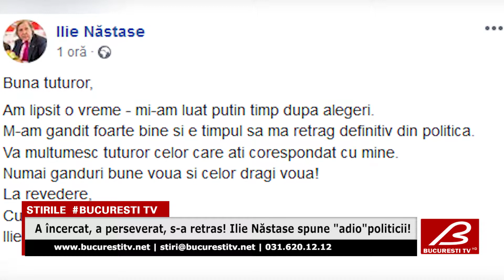A incercat, a perseverat, s-a retras! Ilie Nastase spune "adio"politicii!!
Carismatic și non-conformist! Talentat, adulat și showman total al tenisului anilor'70. Pe scurt: Ilie Năstase.

Cu o popularitate uriașă, atât în țară, cât și în străinătate, Ilie și-a încercat norocul și în politică, dar la acest capitol lucruruile nu au stat așa cum s-a așteptat.

La mai bine de 30 de ani de când a făcut acest pas, a decis că e mai bine să-și vadă de ale lui.

"Am lipsit o vreme - mi-am luat putin timp dupa alegeri. M-am gandit foarte bine si e timpul sa ma retrag definitiv din politica. Va multumesc tuturor celor care ati corespondat cu mine. Numai ganduri bune voua si celor dragi voua! La revedere, Cu drag, Ilie",a scris marele campion pe pagina sa de Facebook.

Ilie Năstase, în vârstă de 72 de ani, a candidat pe prima poziţie a listei UNPR la alegerile europarlamentare de anul acesta, însă formaţiunea condusă de Gabriel Oprea nu a obţinut pragul necesar pentru a avea reprezentanţi în Parlamentul European.

Ilie Năstase a intrat în politică și a candidat, în 1996, la postul de primar al municipiului București. A fost senator din partea Partidului Conservator, iar ulterior independent.